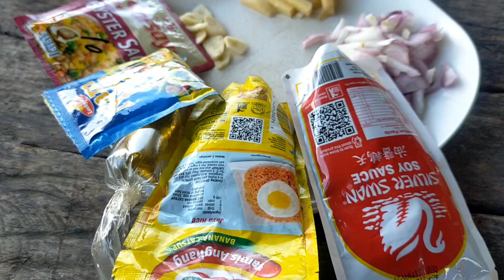Ngayon kalang makakakita ng ganitong kalaking Lokan | Catch, Clean & Cook | Part 2 | Buhay Probinsya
Wat'sss up mga kasoya...Kumusta kayong lahat? Samahan niyo po kaming panoorin ang new upload namin na kung saan nakajockpot kami ng matataba at malalaking Lokan...Ngayon lang kami nakakita ng ganitong kataba at kalaking Lokan...Dito rin matatagpuan sa lungsod ng Cotabato City. At kami po ay nagpapasalamat sa lahat ng tumutulong at sumusuporta sa Channel namin dahil malaking tulong po ito sa amin at lalong lalo na po kay Father Dan at kay Hattah Bilon...Salamat po and God bless you all.